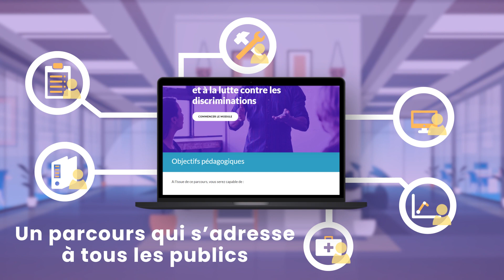Formation E-learning "Sensibilisation à la Diversité et à la lutte contre les discriminations"